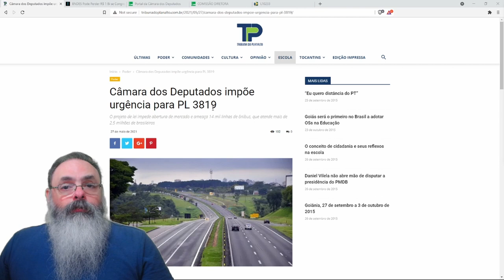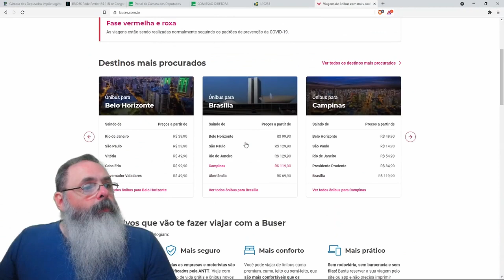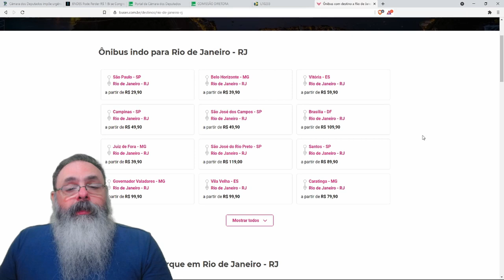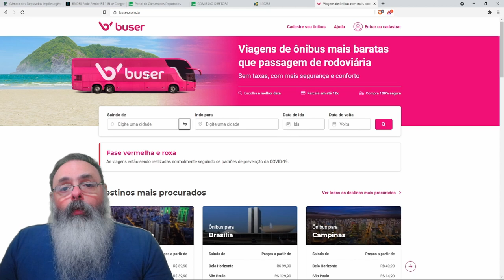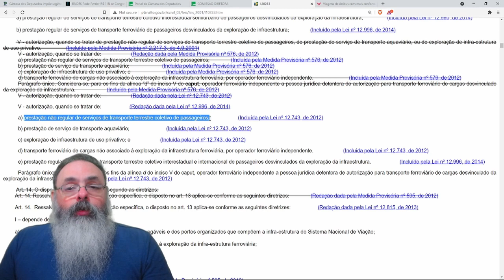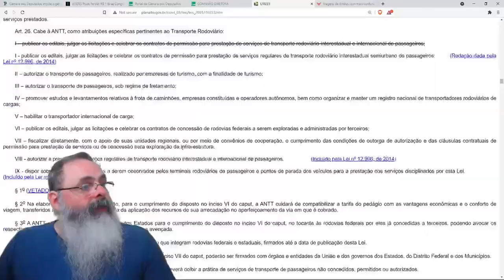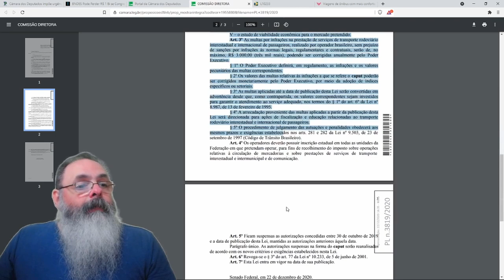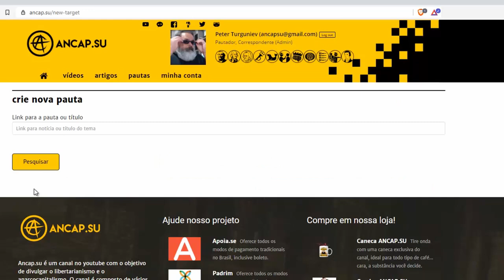Quanto será que grandes empresários de ônibus estão pagando aos deputados nessa?